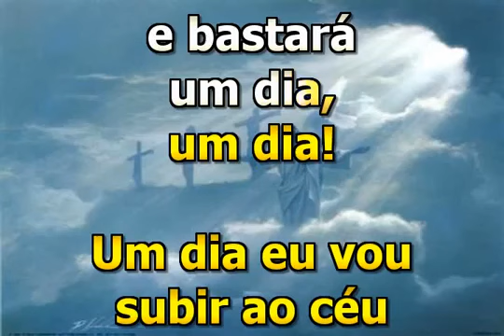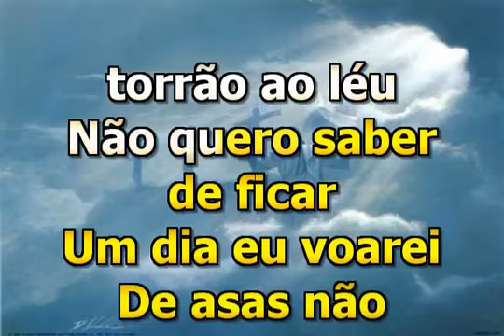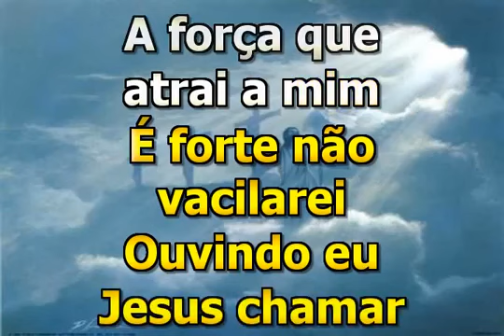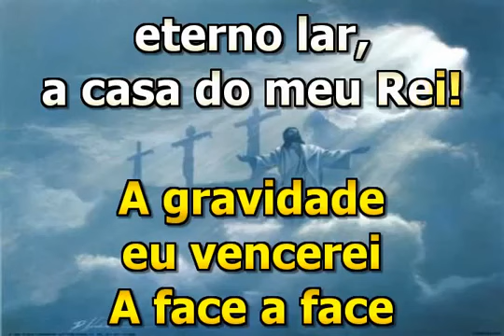A GRANDE VIAGEM ESDRA CARNEIRO - playback legendado